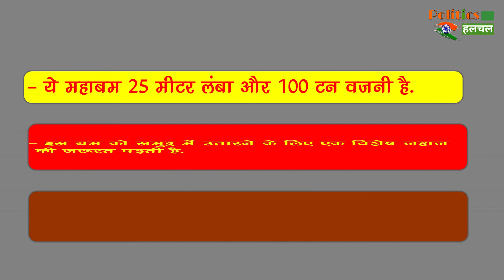महायुद्ध की तैयारी में जुट गया है रूस? बना लिया है 'महाविनाशी' बम, परमाणु बम से भी ज्यादा खतरनाक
Russia Is Being In Trying Of World War | Russia Has Made The Design Of The Dangerous Bomb | Due To The Corona Virus Pandemic On World Super Strength America, China And Russia Would Have Been Dangerous War | World War 3 | Russia Bomb

EDITOR ►Shadik